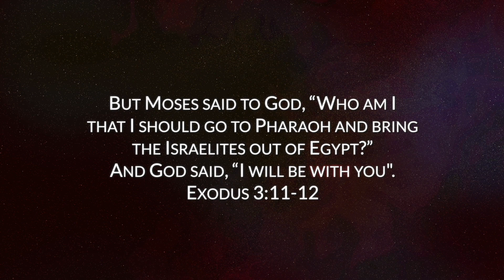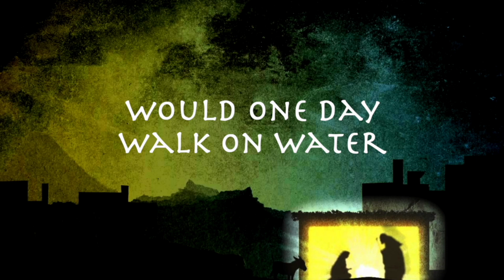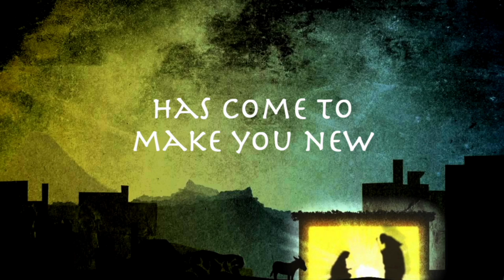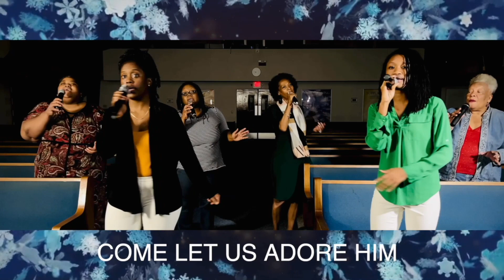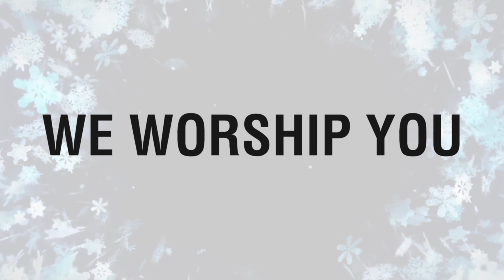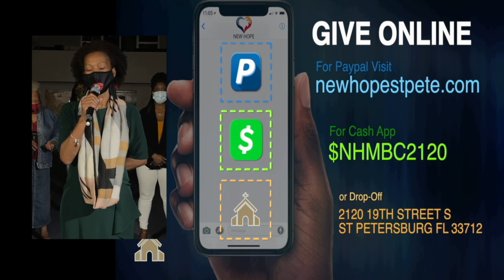NEW HOPE ONLINE WORSHIP 12/20/2020